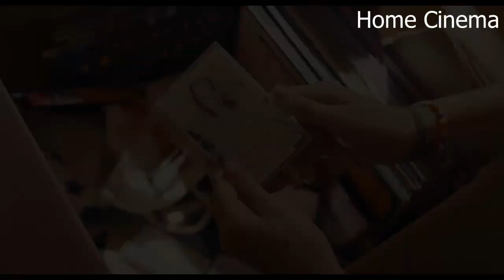HOLLYWOOD STARGIRL Trailer (2022) Uma Thurman, Grace VanderWaal Movie